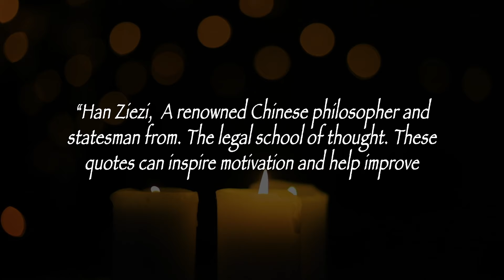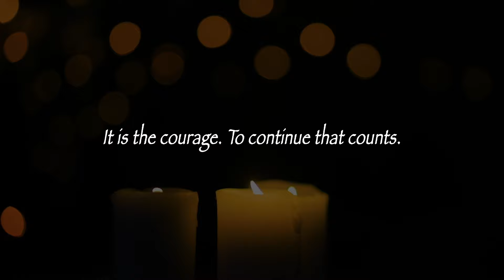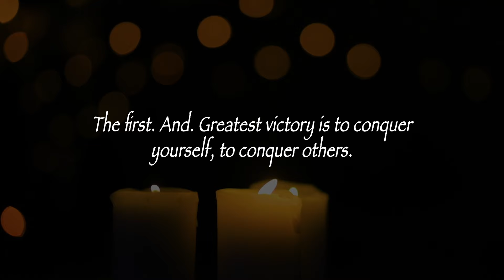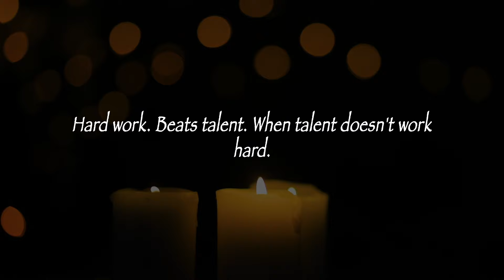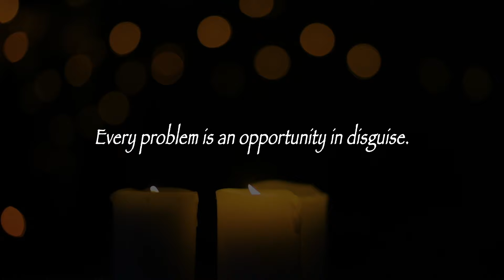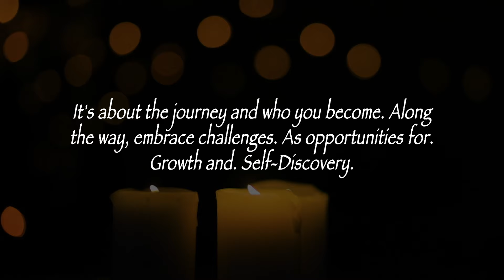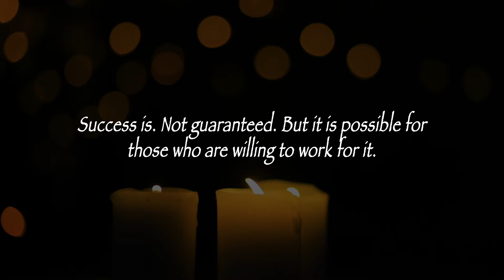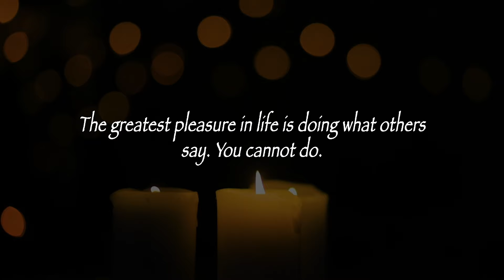𝐇𝐚𝐧 𝐅𝐞𝐢𝐳𝐢'𝐬 𝐋𝐢𝐟𝐞 𝐋𝐚𝐰𝐬 𝐲𝐨𝐮 𝐬𝐡𝐨𝐮𝐥𝐝 𝐤𝐧𝐨𝐰 𝐁𝐞𝐟𝐨𝐫𝐞 𝐲𝐨𝐮 𝐆𝐞𝐭 𝐎𝐥𝐝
Han Feizi (280-233 BCE) was a Chinese philosopher, political theorist, and statesman who lived during the Warring States period of ancient China. He is considered one of the key proponents of the Legalist school of thought, which advocated for strict governance, strong state control, and the rule of law.

Han Feizi was born into a noble family and became a student of Xunzi, another influential philosopher of the time. He served as a minister and advisor to the state of Qin, one of the seven major states vying for power during the Warring States period. Han Feizi played a crucial role in the development of the Qin state and its eventual unification of China.

His philosophy, as outlined in his work "Han Feizi," emphasized the importance of a strong and centralized state. Han Feizi believed that human nature was inherently selfish and prone to corruption, and he argued that a ruler should implement strict laws and regulations to control the behavior of the people. He believed in a merit-based system, with rewards and punishments serving as motivators for both officials and the general population.

Han Feizi's ideas had a significant influence on the formation of the Qin Dynasty, which later became the first unified imperial dynasty of China. His work "Han Feizi" is considered a classic text in Chinese philosophy and political theory, providing valuable insights into statecraft, governance, and the exercise of power.